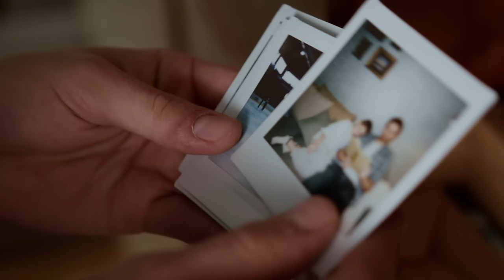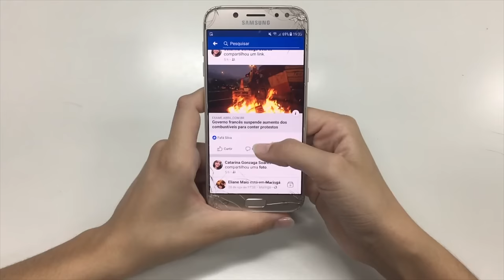Comment passer ton meilleur été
Pour écouter tes meilleurs livre cet été, tu as 45 jours offerts sur Nextory

Camera : Canon M50
Micro : Sony ECM W2BT
Montage : Final Cut